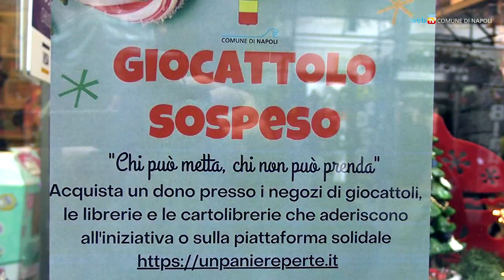Giocattolo sospeso, anche gli assessori fanno la spesa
Prosegue la raccolta del Giocattolo sospeso, l’iniziativa di solidarietà del Comune di Napoli che consente a tutti di donare un giocattolo a un bambino napoletano con la stessa modalità del caffè sospeso. Anche la giunta comunale ha deciso di partecipare.